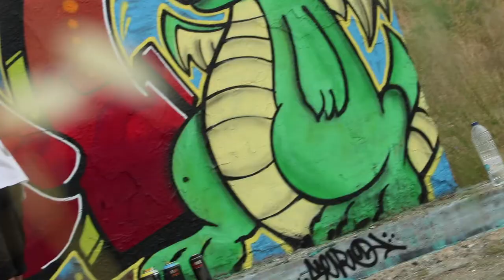Graffiti short film - TUGA x SERYT (2020)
Graffiti short film featuring artists @tuga_art & @els3ryt
Filmed & edited by Inés Bernal (@akaberni)

Celebrate street art & collaborate with your local artists !
Trying out new styles & improv plans. June 2020.